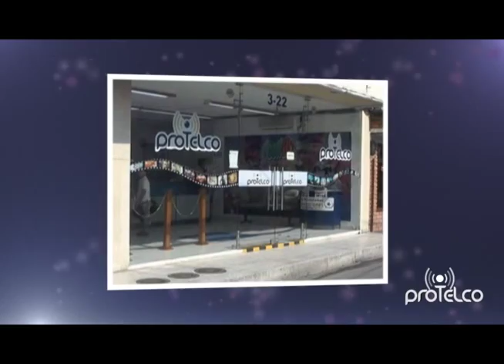De Polo a Polo con Carlos Mario Velez Candidato al Concejo